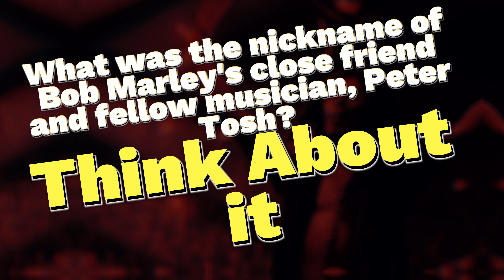#17 Its Bob Marley Q&A Time! Have Fun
Welcome to "Journey with Marley," a fun and interactive video series exploring the life and music of Bob Marley. Join us as we ask questions and share answers about this iconic reggae legend.

Why "Journey with Marley"?

Celebrating Bob Marley: Discover the magic behind his timeless music and messages, whether you're a devoted fan or new to his music.

Unity and Love: Explore how Bob Marley's music promotes unity, love, and social consciousness.

Fun and Engagement: We make learning enjoyable with entertaining hosts and fascinating stories.

Community: Join a global community of Bob Marley enthusiasts who share your passion.

Topics We'll Explore:

Bob Marley's Life and Influences
Iconic Songs and Albums
Social and Political Impact
Legacy and Ongoing Influence
How to Get Involved:

Watch our episodes and join the conversation in the comments.
Share your thoughts, memories, and questions.
Connect on social media using JourneyWithMarley.
Suggest topics for future episodes.
Invite friends and family to join this musical journey.
Let's celebrate the reggae legend, learn together, and keep Bob Marley's spirit alive for generations to come.